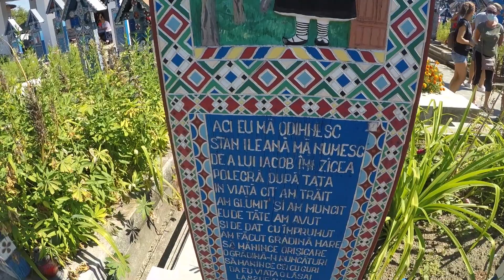RV trip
This video is about RV trip